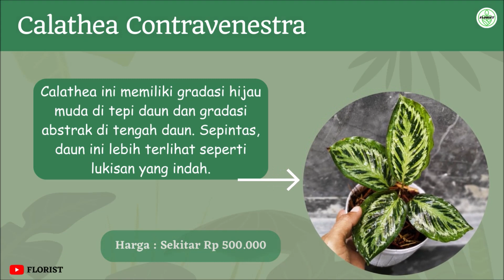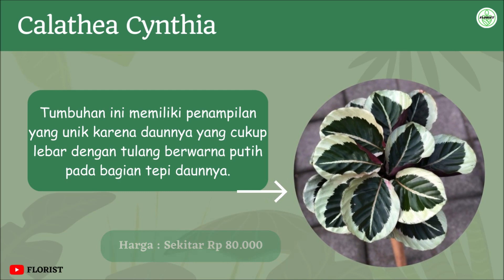macam macam jenis calathea yang sedang diburu